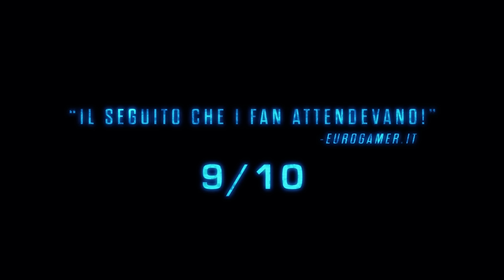XCOM2 Trailer Lazcon Announce IT